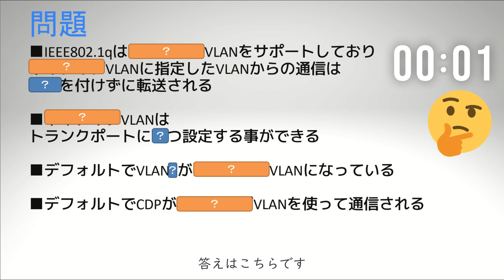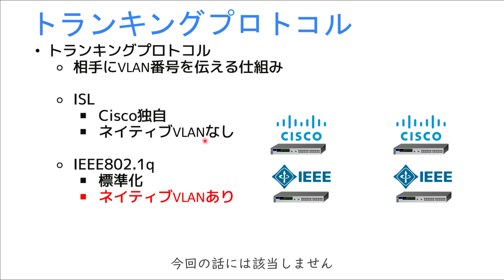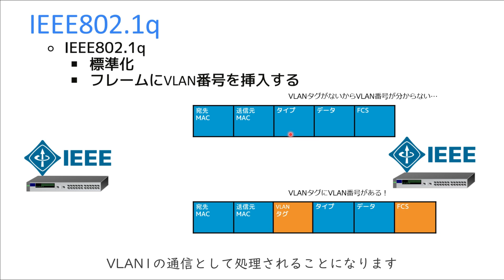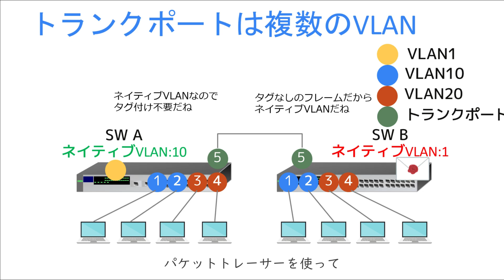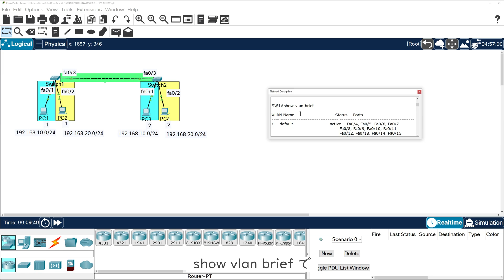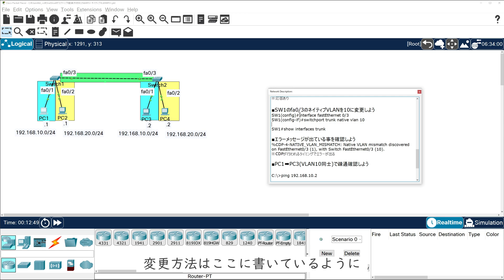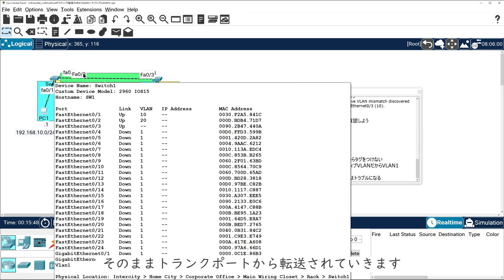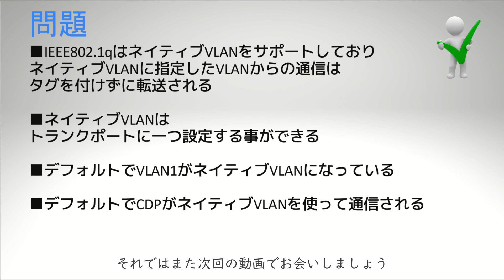【#51 CCNA 】【4章 VLAN】ネイティブVLAN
・電子書籍
・単行本

1週間でCCNAの基礎が学べる本
・電子書籍
・単行本

・電子書籍
・単行本